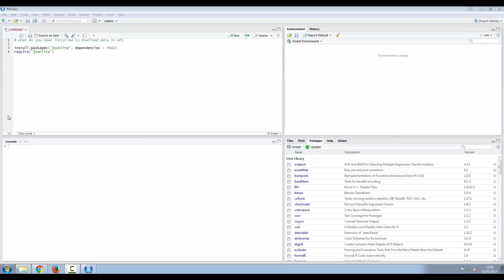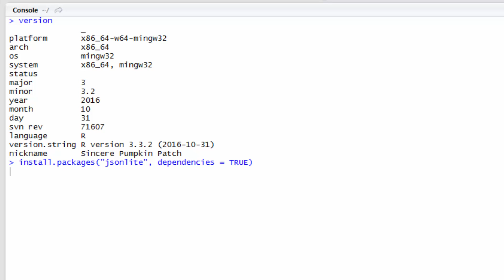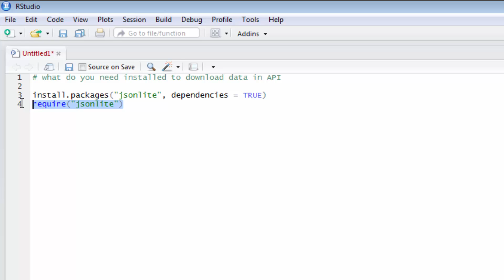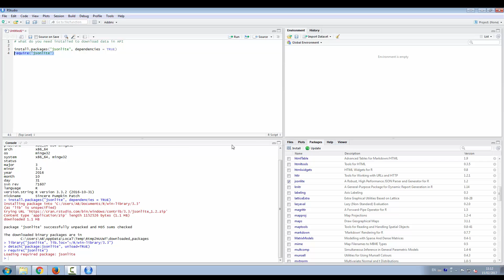What do you need installed to query data in API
How to use jsonlite user package in your R code for downloading WHO/Europe Data Warehouse Application Programming Interface (API) data.